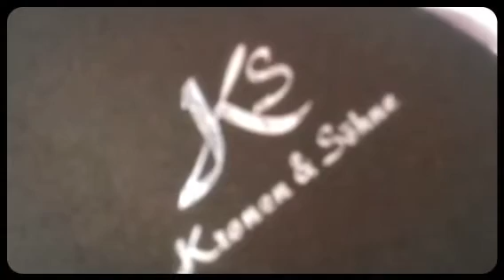KS Classic Skeleton Watch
A Short video done by Buhari!! For my New Classy & Sexy Watch!!